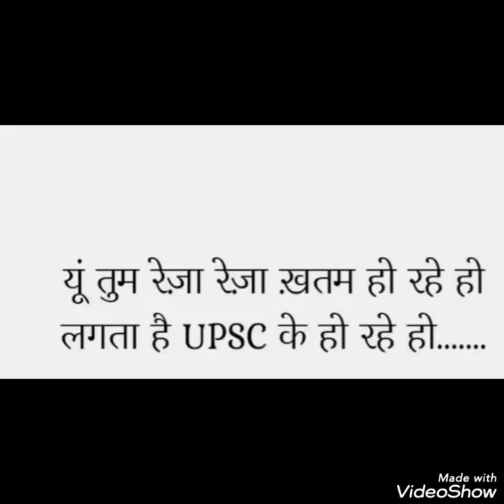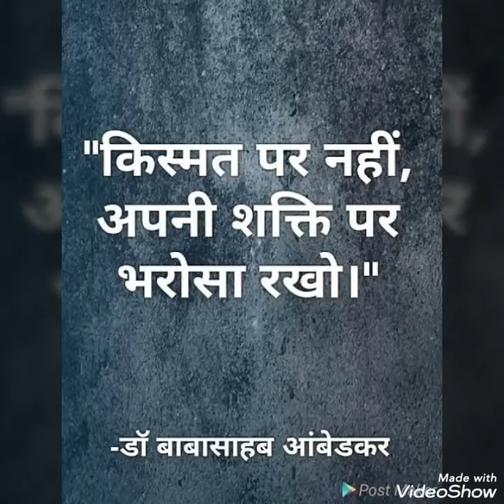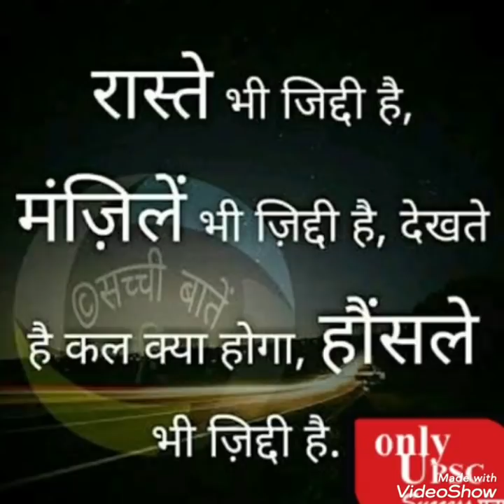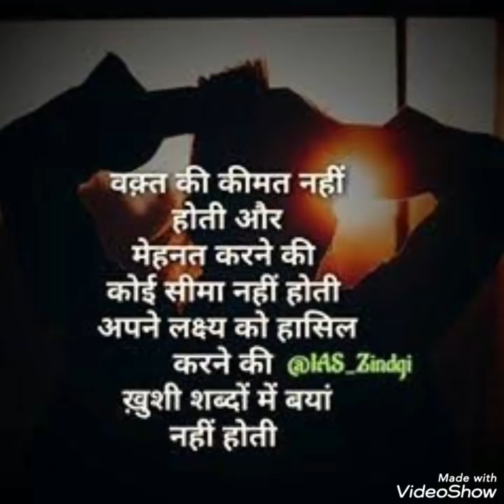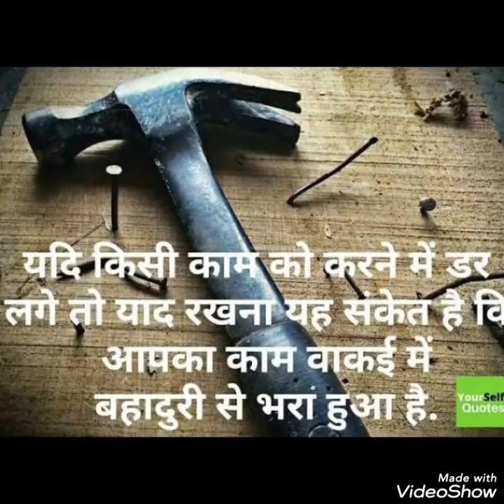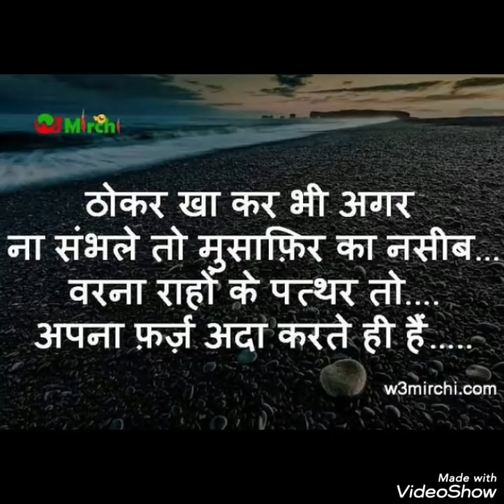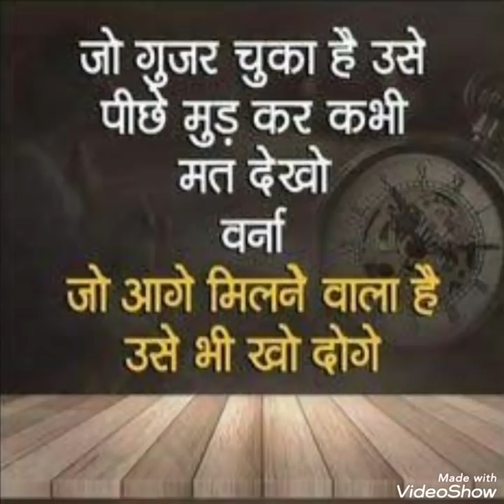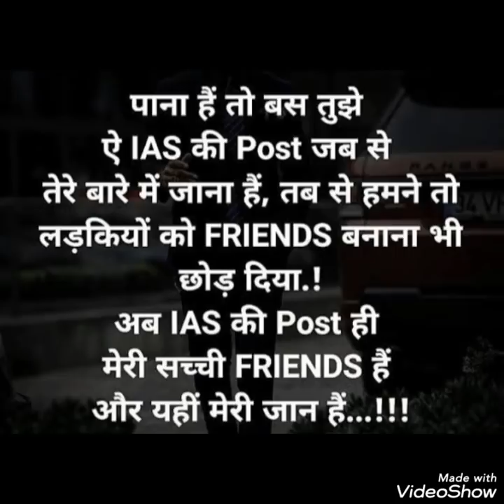UPSC की चौकाने वाली खबर | Ishq-ए-IAS | अकेले हो यह सुनो | Motivational Video for Exam | ONLY UPSC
Social link -

2. inspirational video